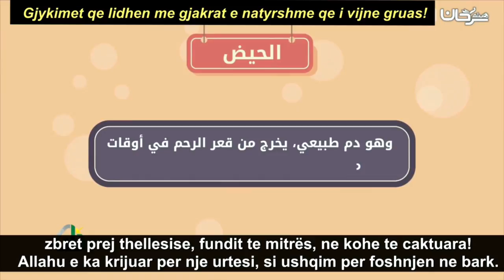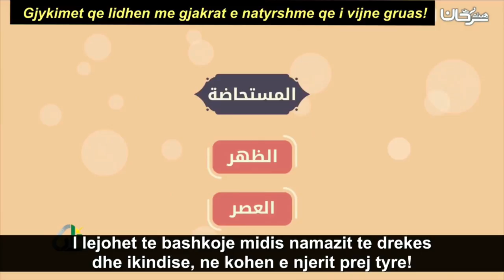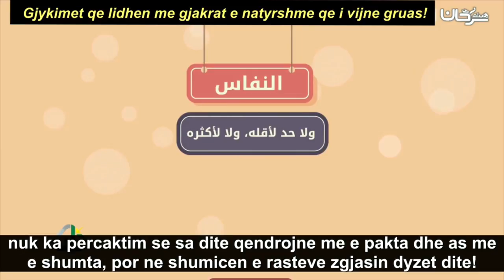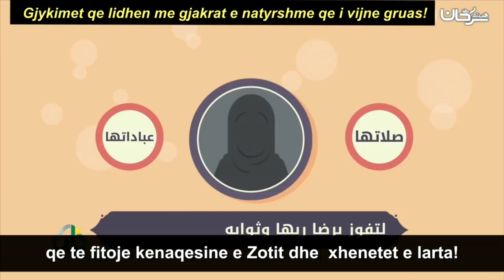Gjykimet qe lidhen me gjakrat e natyrshme qe i vijne gruas! - احكام الدماء للمرأة - اللغة الألبانية